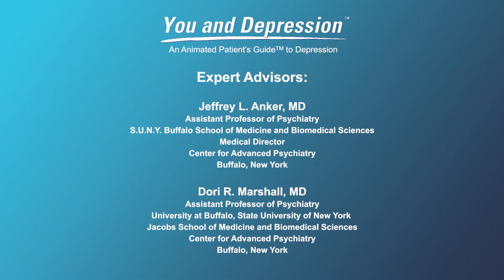What is ECT? When should ECT be an option for MDD treatment?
In this video, expert doctors discuss Electroconvulsive Shock Therapy (or ECT), which in the 1960s was associated with social stigma and inhumane treatment of patients which resulted in broken bones. However, in the modern medical context it is administered with the use of medications to paralyze the muscles and avoid any injuries to the patient, who is carefully monitored by an anesthesiologist. It may be advocated as an alternative to medications.